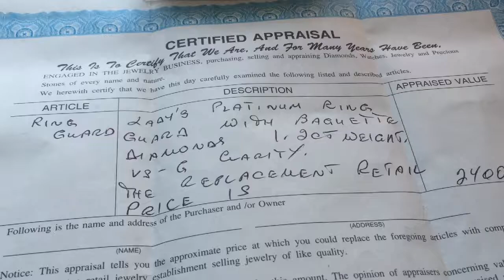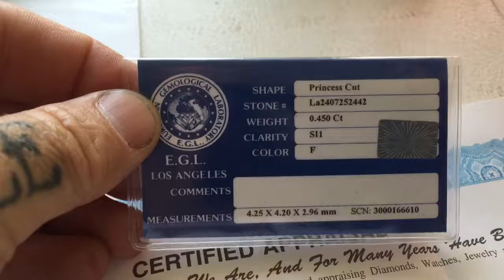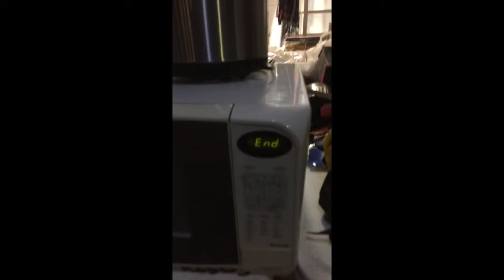Storage Locker Ready For Yard Sale!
Here's the book link with a lot of great tips to sell the stuff you got
I broke down and sourced the lockers I got the other weekend and in this little video I show some of the items I typically find and I drop a few tips on how the better stuff will be sold on selling channels that will fetch a better/bigger price like Ebay, Amazon, Craigslist, and Facebook group pages.

Check out one of the early Storage Auction Gurus-Glendon Cameron. His ideas and products helped me and I know he will entertain and teach you too! Here’s his playlist link for Storage Auction Information Videos 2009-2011

My favorite tools links:
3 pound sledgehammer
Tin snips
Straw broom
Hard hat
Safety goggles
Leather work gloves
Steel toe work boots
Crescent wrench
Extra large crescent wrench
Wire cutting pliers
Hand truck
Appliance hand truck